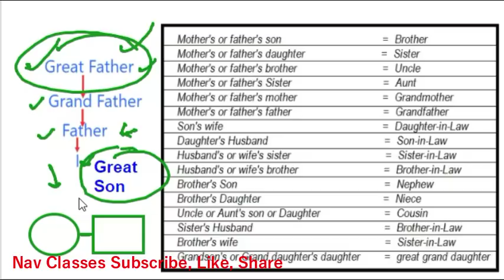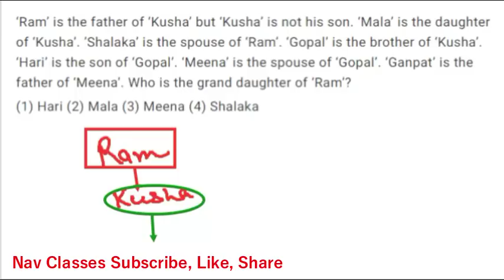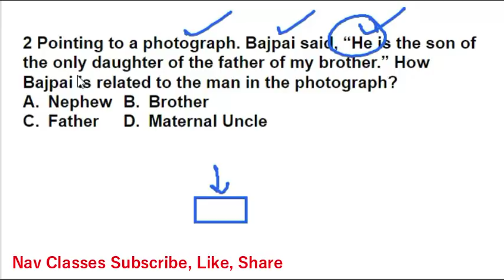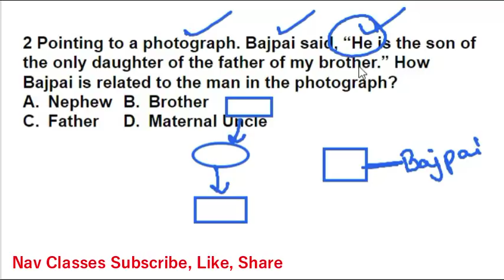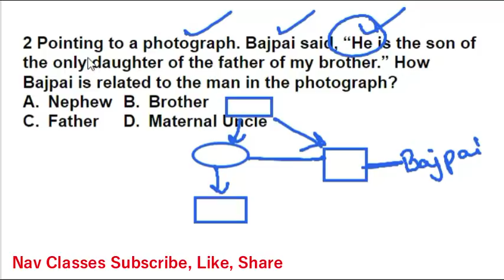Blood relation Reasoning | in Hindi CBSE UGC NET , SSC, all competitive exams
Procedure
2. New lecture Daily
3. Google Group for more interaction